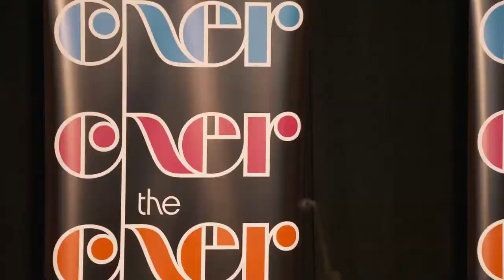The Cher Show Cast comes to Chicago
Note: This video was originally published on June 5, 2018

By Eliza Davidson